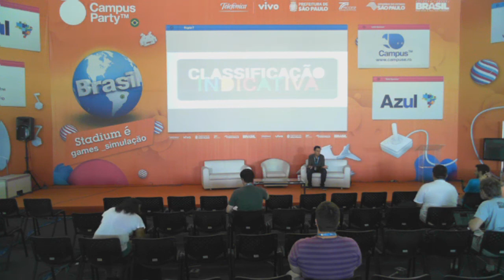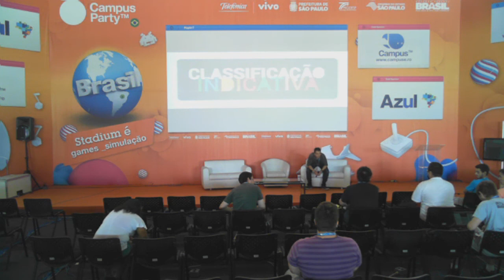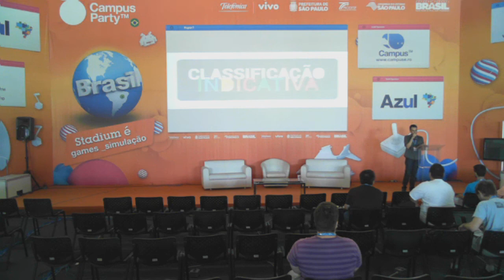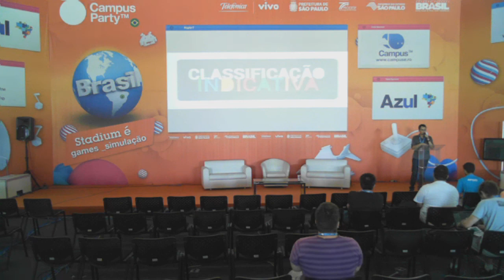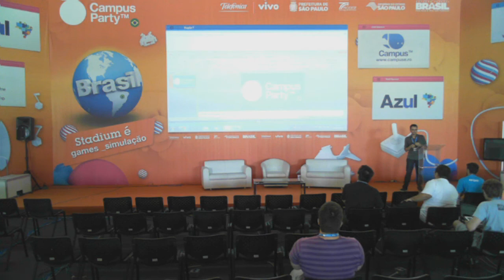CPBR7 - Classificação indicativa nos games